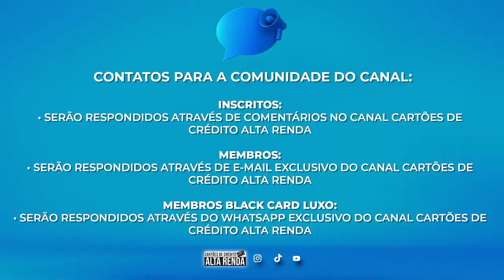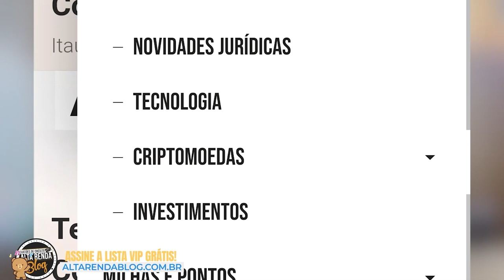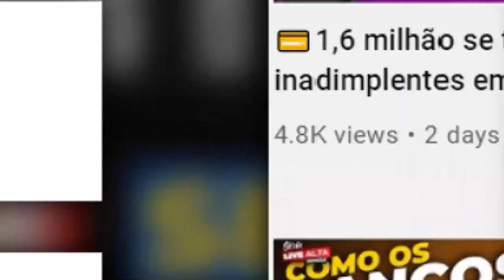💳CONHEÇA OS TRÊS CARTÕES DE CRÉDITO COM ACESSOS ILIMITADOS COM CONVIDADOS DO BRASIL.SAIBA HOJE AQUI.